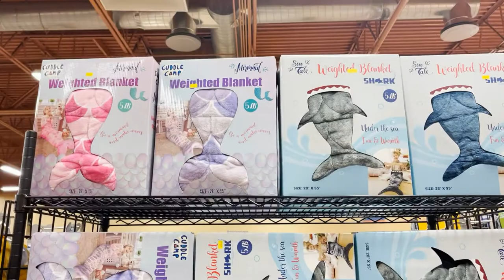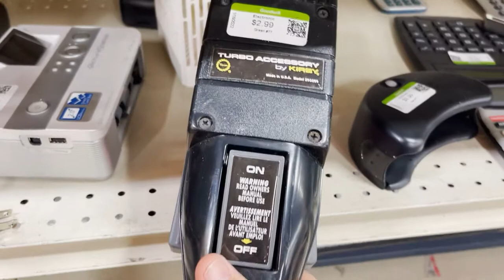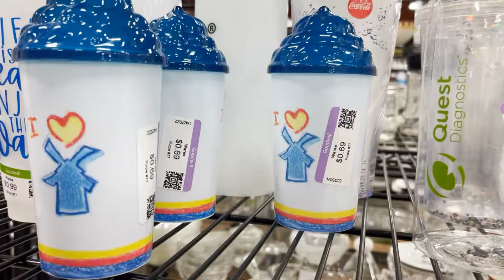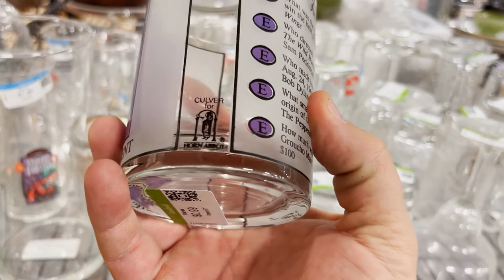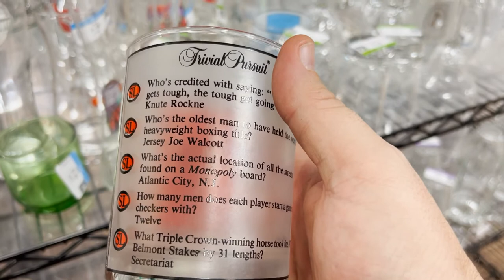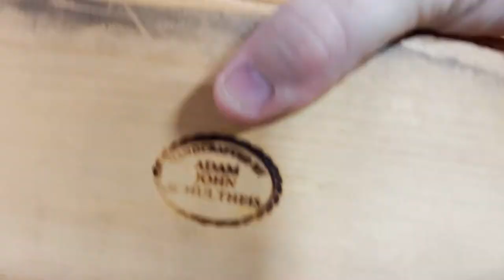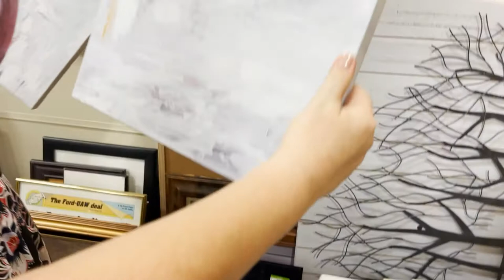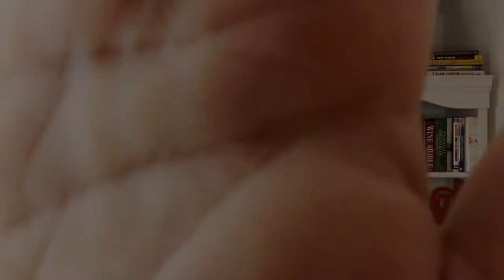Thrift With Us At Goodwill. Sourcing Items To Resell on Ebay & Poshmark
Thrift with us at Goodwill. We are searching for items to resell on my Ebay and Poshmark stores. I bring along my super wife, Supercort to have an extra pair of eyes to find the best items.  We have some fun with some vintage trivial pursuit glasses, Supercort throws a knockout punch, and we find another Nuwave! Check it out.

Send coffee, support, or bags of money here to help the channel

Send some love:
452 E Silverado Ranch Blvd. 565

Items I use for reselling:
Rollo Printer from Amazon

Items I use for Youtube:
GoPro Hero 9
GoPro Max Lens Mod
iphone 12 pro max